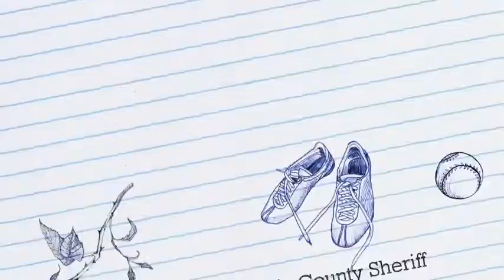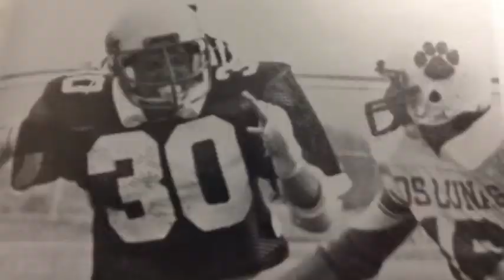BHS Class Of 84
Class of 1984 Belen High School 30 year class reunion promo.